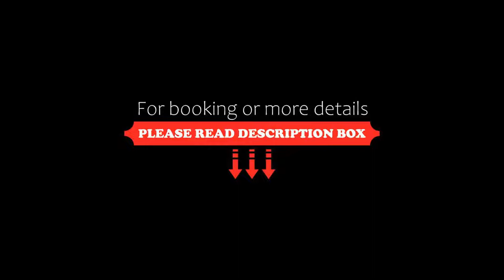Hotel Montecarlo, Ciudad Serdán, Mexico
About Property:
Hotel Montecarlo is situated in Ciudad Serdán and has a restaurant, a bar and a garden. The accommodation features a 24-hour front desk and room service for guests.
At the hotel, rooms have a wardrobe. At Hotel Montecarlo the rooms are fitted with a flat-screen TV, a private bathroom, and a patio with a garden view.
Property Type: Hotel
Address: AV REVOLUCION 00002/00000 AV REVOLUCION 00002/00000, 75520 Ciudad Serdán, Mexico
Searching For
1. Hotel Montecarlo - Ciudad Serdán - Mexico
2. Hotel Montecarlo - Ciudad Serdán - Mexico Address
3. Hotel Montecarlo - Ciudad Serdán - Mexico Rooms
4. Hotel Montecarlo - Ciudad Serdán - Mexico Amenities
5. Hotel Montecarlo - Ciudad Serdán - Mexico Offers and Deals
Audio Credit:
Track Title: Reasons To Hope
Artist: Reed Mathis